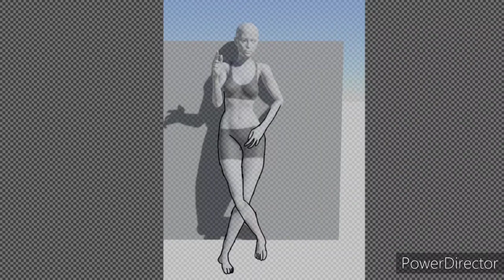Jessica smoking and lulu want fish[speedpaint](old)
I made this quite a while back cause of my oc ship jessicaxlulu and ya but if you know my oc lulu she loves fish

I posted this on my deviantart quite a while back and I was like you know what lets post this on YouTube im working on edit of Lilly using Hayloft aka my daddy has a gun meme(for Animation memers) lol by mother mother so there's that lol